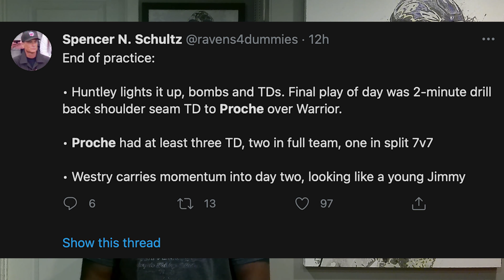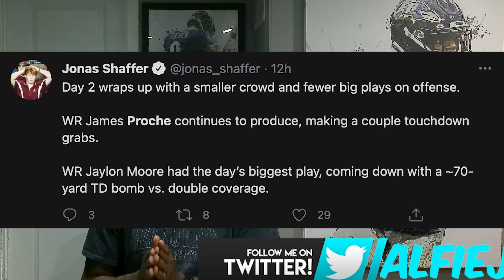Ravens' Training Camp | Proche vs Boykin for the spot or is something else brewing?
BaltimoreRavens trainingcamp day 2 is a wrap. Jamesproche was the story of the day. TylerHuntley was dropping dimes to this guy. Is he playing himself onto the Ravens' or onto another? The couchriderraven speaks on this and more in his latest.

Couch Rider Report is a short sports talk show starring CEO Jermaine Lockett covering the Original Sports Perspective from our couch to yours. Jermaine Lockett answers some of the Ravens' fans most pressing questions | NFL | COUCH RIDER REPORT | JERMAINE LOCKETT |RAVENS